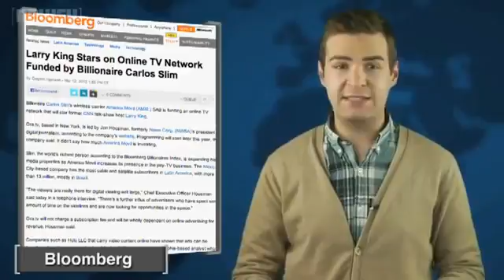Larry King to Hit the Web